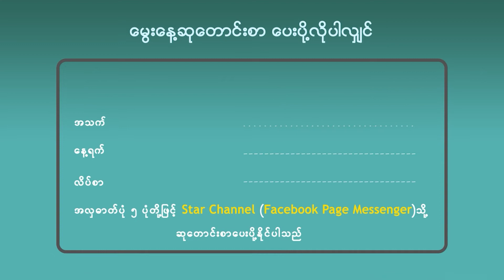နာမည်ကျော်ဒရမ်မာတိုင်းရဲ့ ဇာတ်ဝင်သီချင်းအဆိုရှင် ဂမ်မီရဲ့မွေးနေ့ ( Gummy )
ဒီနေ့မှာမွေးဖွားခဲ့တဲ့ နာမည်ကျော်အနုပညာရှင်တစ်ဦးကတော့ OST Queen လို့တောင် တင်စားကြတဲ့ တောင်ကိုရီးယားအဆိုတော် ဂမ်မီရဲ့ ၄၁ နှစ်ပြည့် မွေးနေ့ပဲဖြစ်ပါတယ်။ အခုဆိုရင် ကလေးတစ်ဦး ရရှိထားပြီဖြစ်ပြီး ပျော်ရွှင်စရာ မိသားစုဘဝလေးကို ပိုင်ဆိုင်နေပြီဖြစ်တဲ့ ost queen ဂမ်မီတစ်ယောက် ဒီနေ့ကျရောက်တဲ့ မွေးနေ့ကစလို့ အောင်မြင်တဲ့ အဆိုတော်တစ်ယောက်အဖြစ် သက်ဆုံးတိုင် ရပ်တည်နိုင်ပါစေလို့ ဆုမွန်ကောင်းတောင်းပေးလိုက်ပါတယ်။